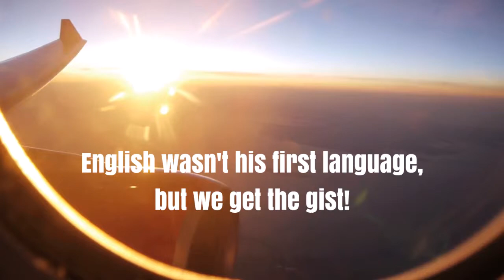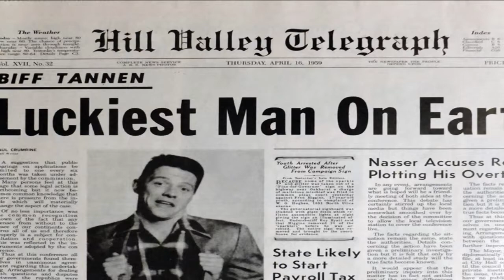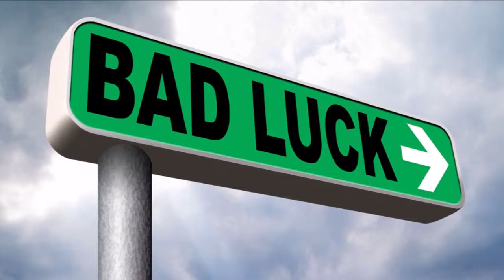The Luckiest Unlucky Man in the World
He’s said to have survived a train crash – narrowly escaped a plane crash - and survived multiple fiery car crashes… Chuck Norris once asked for HIS autograph, and he refused. His fortune cookies simply read "congratulations" He’s the luckiest unlucky man in the world!

If you’ve grown up watching action movies, you’ll know that ridiculous and impossible special effects are just par for the course. That’s the way things work on the big screen. For Frane Selak, though, the truth may be stranger and more dramatic than anything Hollywood could cook up. But what really is the truth?

This humble man was born in Croatia in 1929. He led a relatively unremarkable life as a music teacher (which is hardly the most high-octane, daredevil occupation out there), until a fateful train journey in 1962 set off an unbelievable, impossible chain of events.

ABOUT US: Rick James is a full-time voice actor and voice over artist... He has current National and International TV, Radio, Film and Documentary credits. He  voices sweepers and imaging spots for numerous terrestrial and internet radio stations as "the station voice." And he has voiced thousands of corporate and other non-commercial spots. He was also previously the narrator for a very successful YouTube channel in a slightly different genre before taking a break from the platform.

If you would like to use his voice for your next project, shoot him a quick email - you'll get a quick response back and will likely have your Broadcast Quality/Ready file(s) to you the same day!